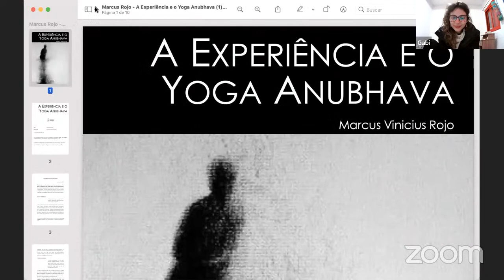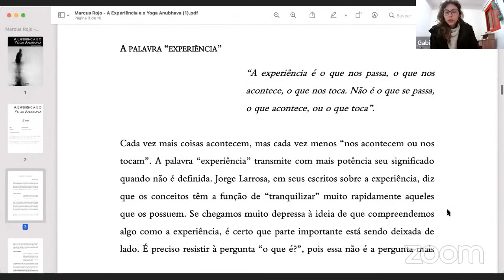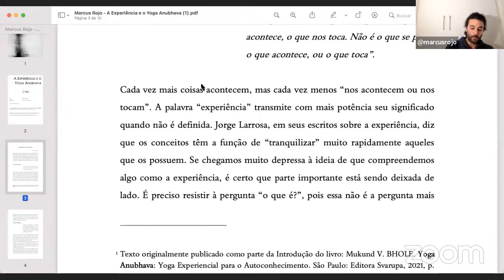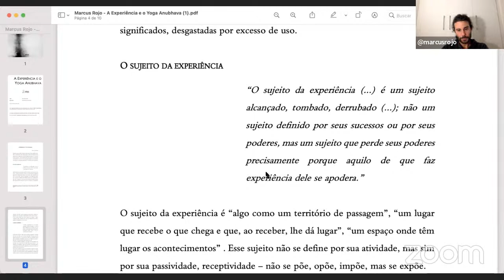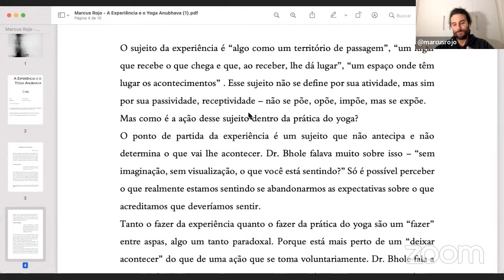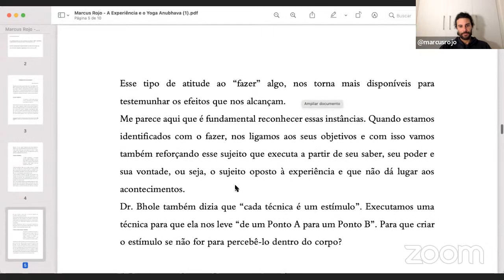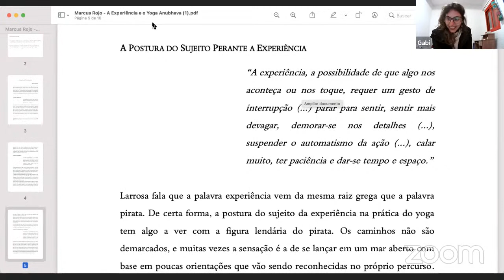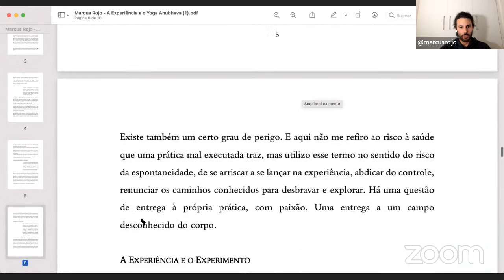Estudo de Textos - A Experiência e o Yoga #1